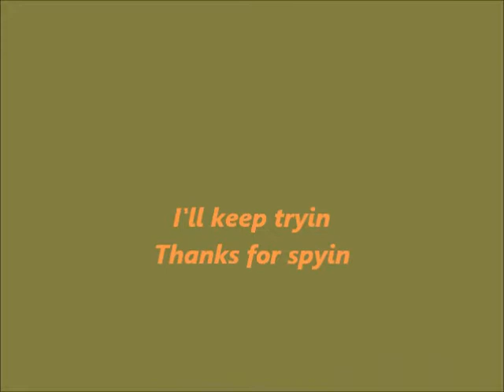Arrowheads Eastcentral Missouri 10.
Field Hunt 5/25/11